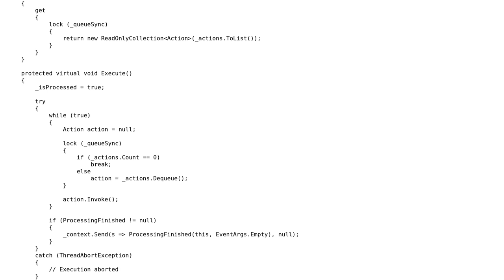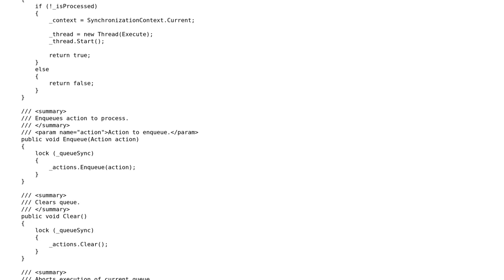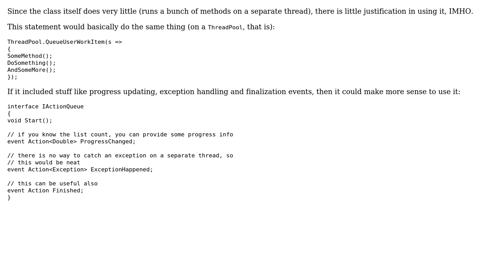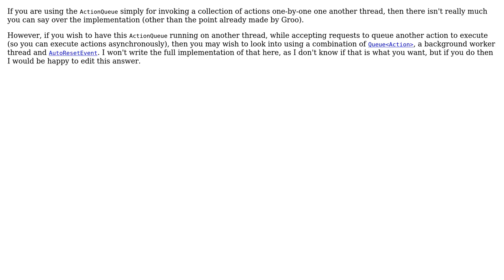Action queue in .NET 3.5 (4 Solutions!!)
Action queue in .NET 3.5

With thanks & praise to God, and with thanks to the many people who have made this project possible! | Content (except music & images) licensed under CC BY-SA | Music | Images & others | With thanks to user Samuel Slade user rotman user JoeGeeky user Jesse C. Slicer user Groo and the Stack Exchange Network Trademarks are property of their respective owners. You are responsible for your own actions.